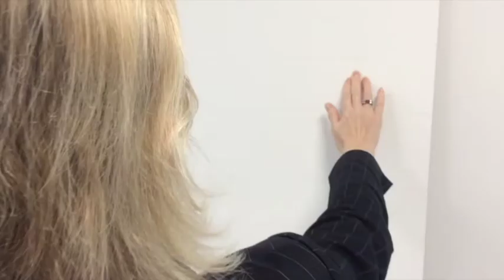GIOTTO kirilovdesign com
Smart Walls